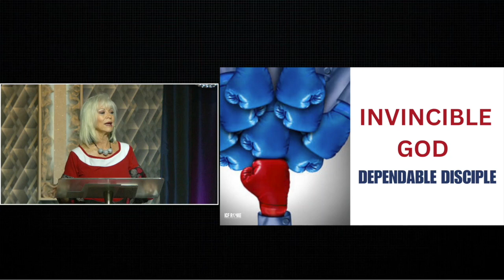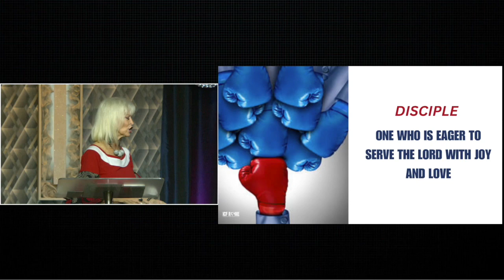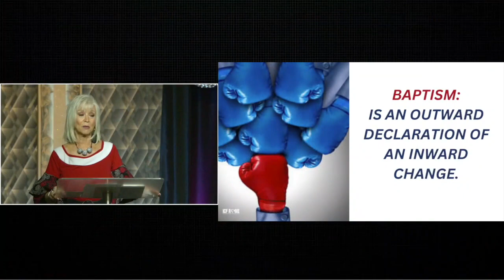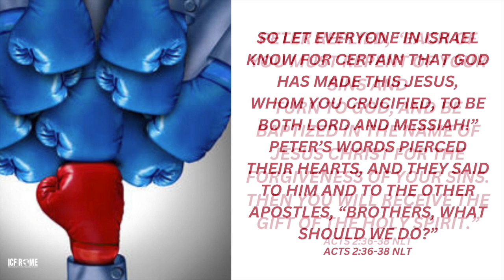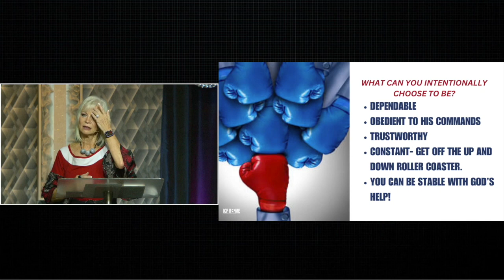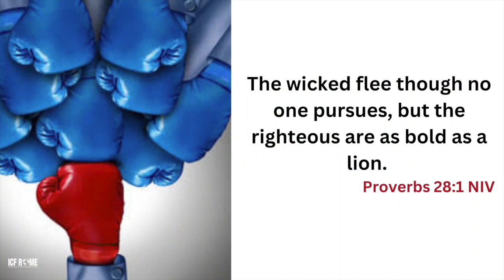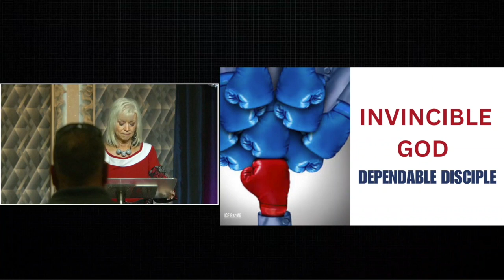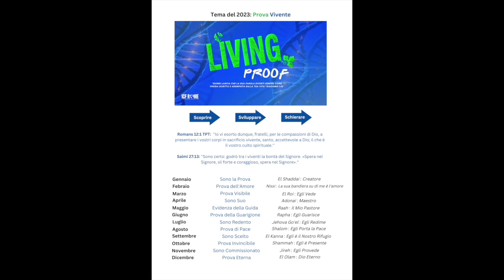Sunday, October 22, 2023 12:00 PM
Join us today as Pastor Jennifer Pasquale continues the theme of the month of October Invincible Proof- Dependable Disciple!